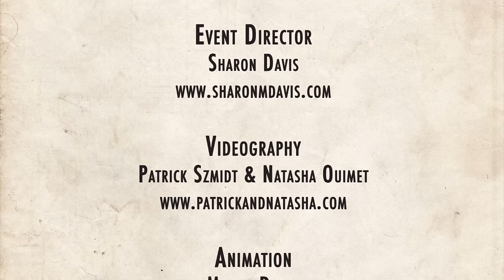ESDC 2015 - Advanced All Swing Showcase - Prelims -Patrick Szmidt & Natasha Ouimet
Advanced All Swing Showcase - Prelims
Patrick Szmidt (France) & Natasha Ouimet (France)

London, UK

Event Director
Sharon Davis

Videography
Patrick Szmidt & Natasha Ouimet